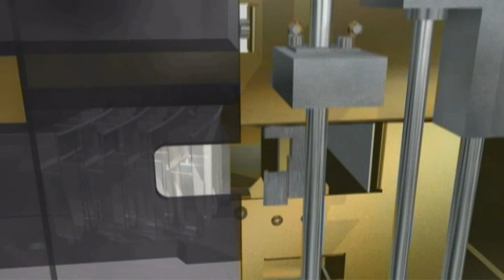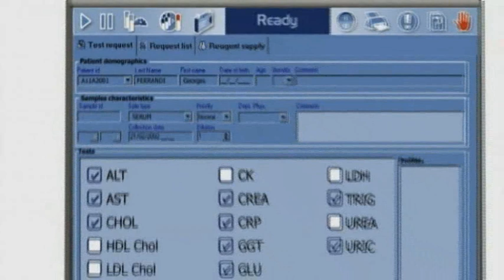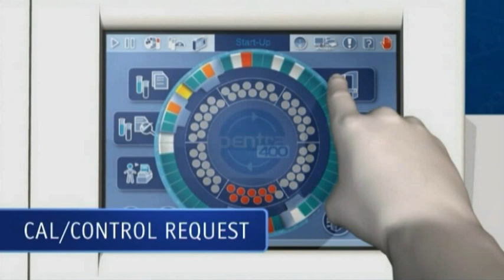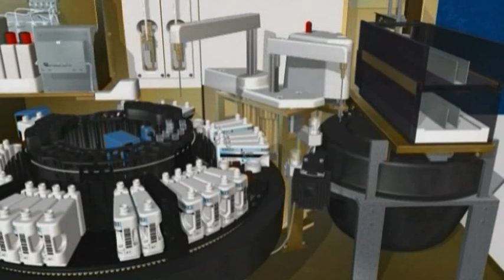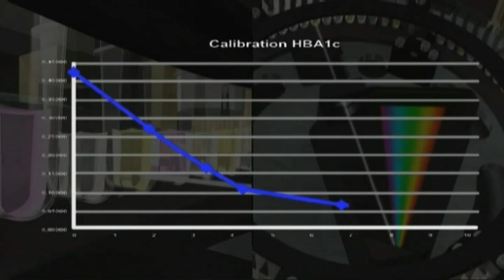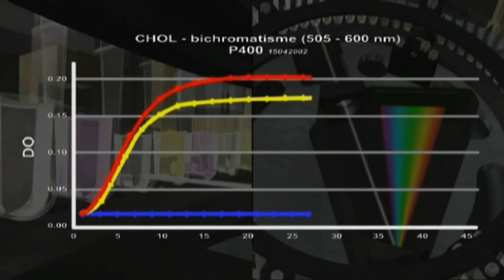Clinical chemistry analyzer ABX Pentra 400 presentation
Clinical chemistry analyzer ABX Pentra 400 presentation ◆HORIBA's clinical chemistry analyzers◆

The video demonstrates the entire workflow of HORIBA Medical's automatic clinical chemistry analyzer ABX Pentra 400 from cuvette loading till unloading. Compact, powerful, flexible and secure analyzer...

HORIBA Medical (formerly known as HORIBA ABX) is a renowned specialist in the design and manufacture of automated in vitro diagnostic systems for hematology for over 30 years, and chemistry focused analytical solutions. In recent years, the company has expanded its commercial offer in hemostasis field as well.